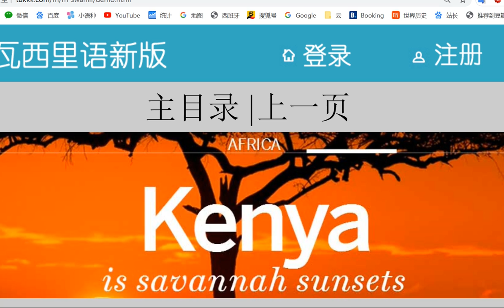斯瓦西里语一分钟学会 learn Swahili